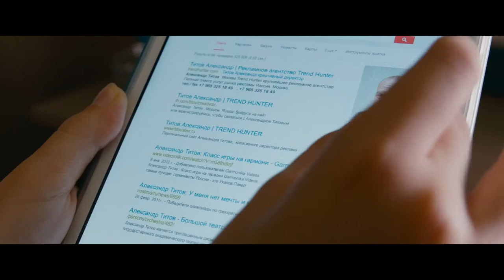Завтрак у папы - Официальный трейлер фильма (2016)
Завтрак у папы (2016) Официальный трейлер фильма (Full HD)

Оригинальное название: Завтрак у папы
Год: 2016
Страна: Россия
Жанр: комедия
Режиссер: Мария Кравченко
В ролях: Юрий Колокольников, Катерина Шпица, Луиза-Габриэла Бровина, Полина Максимова, Валентин Пелка, Кристина Шаповалова...

Сюжет фильма: У молодого, привлекательного и самовлюбленного Саши Титова в жизни, на первый взгляд, все сложилось как нельзя лучше: он успешный креативный директор рекламного агентства и полностью удовлетворен ни к чему не обязывающими отношениями с коллегой Оксаной Тарелкиной. Но однажды утром на пороге своего пентхауса Саша встречает милую десятилетнюю девчушку Алю, которая представляется его дочкой. Ворвавшись в жизнь Саши, смышленая и любознательная Аля серьезно намерена надолго в ней обосноваться. Но готов ли Саша принять все сюрпризы, приготовленные судьбой, и в корне изменить привычную холостяцкую жизнь?